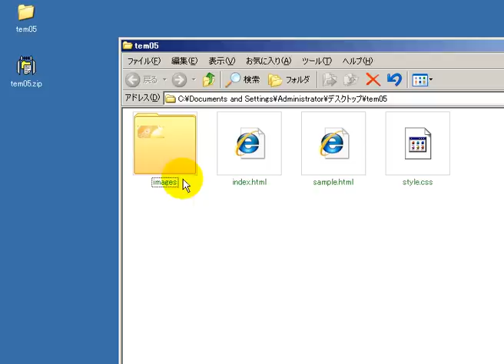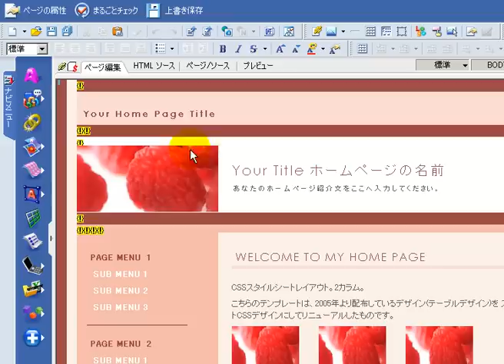Web Essence（使用方法） 「フリーソフト動画解説」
使用方法

※素材を利用の際は、各サイトの利用規約に従ってください。

１、　ダウンロードしたフォルダを解凍します

２、　ホームページ編集ソフトなどで、ダウンロードしたファイルを開くと使用できます

電子掲示板には、容易に長文を書き込むためのさまざまなテンプレート（テンプレ）が出回っている。多くの場合、テンプレ自体も過去になされた書き込みであり、それを部分的に書き換えて使われる。テンプレを基にした書き込みもテンプレと呼ばれることがある。

テンプレ 意味
ポケモン テンプレ
砂パ テンプレ
MHF テンプレ
オークション テンプレ
テンプレとは
ホームページ テンプレ
職務経歴書 テンプレ
パズドラ テンプレ
履歴書 テンプレ
メール テンプレ
エクセル テンプレ
ダークソウル テンプレ
ブログ テンプレ
パワポ テンプレ
html テンプレ
WCCF テンプレ
パワーポイント テンプレ
カレンダー テンプレ
テンプレラン
MHF 弓 テンプレ
ヤフオク 評価 テンプレ
メルマガ テンプレ
領収書 テンプレ
アンケート テンプレ
ハッサム テンプレ
Twitter テンプレ
MHF ガンナー テンプレ
ナノ テンプレ
メタグロス テンプレ
自己紹介 テンプレ
送付状 テンプレ
mh3g テンプレ
hp テンプレ
テンプレチートオリ主のテンプレな物語
エムブロ テンプレ
ワード テンプレ
アサシン テンプレ
サイト テンプレ
ヲッチリスト テンプレ
ヤフオク 落札 テンプレ
天嵐 テンプレ
テンプレ 無料
退職届 テンプレ
ヤフオク 取引ナビ テンプレ
ゾデック テンプレ
アメブロ テンプレ
ポケモン 砂パ テンプレ
封筒 テンプレ
ニコ生 テンプレ
浮気 テンプレ
MHF ゾデック テンプレ
晴れパ テンプレ
bsテンプレ
請求書 テンプレ
覇種防具 テンプレ
プロフィール テンプレ
報告書 テンプレ
4コマ テンプレ
メッセージカード テンプレ
無料テンプレ
ポケモンbw2 テンプレ
志望動機 テンプレ
2ch テンプレ
ハロウィン テンプレ
チラシ テンプレ
人体テンプレ
賞状 テンプレ
レポート テンプレ
MHF 天嵐 テンプレ
チケット テンプレ
MHF 天嵐防具 テンプレ
デコメ テンプレ
FC2 テンプレ
ローブシン テンプレ
対面構築 テンプレ
FAX テンプレ
棒読み テンプレ
ヤフオク 出品 テンプレ
アルケミスト テンプレ
pop テンプレ
お礼状 テンプレ
メール 署名 テンプレ
lov テンプレ
ここまでテンプレ
企画書 テンプレ
カード テンプレ
議事録 テンプレ
送り状 テンプレ
手紙 テンプレ
テンプレチートオリ主に強制的にさせられた元一般人のお話
署名 テンプレ
テンプレ素材
添え状 テンプレ
はがき テンプレ